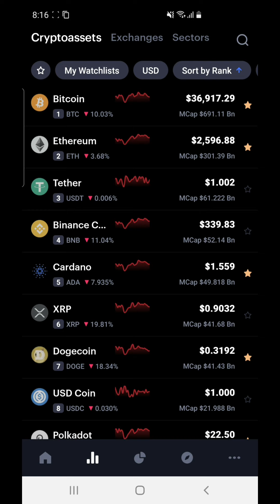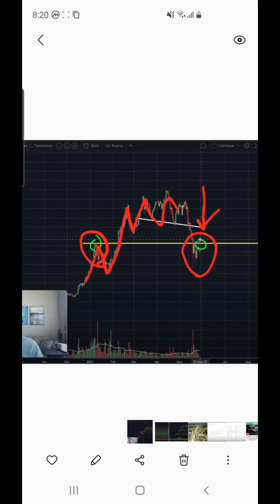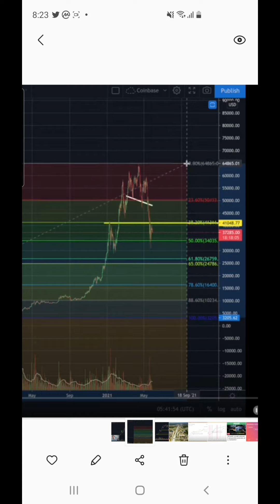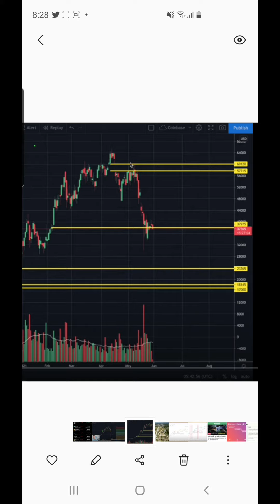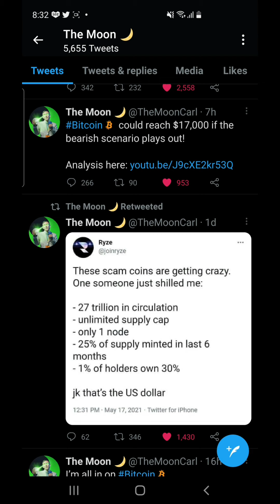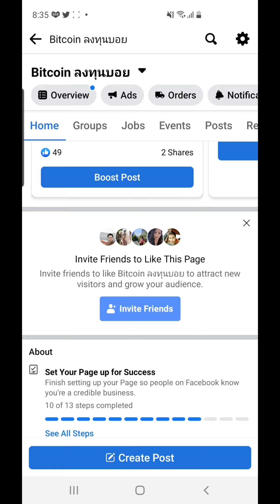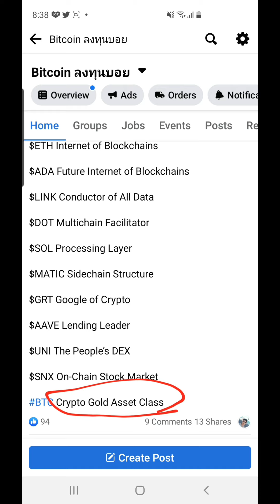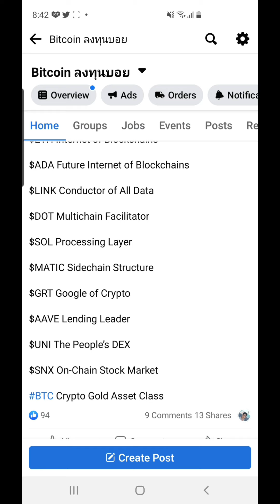BITCOIN จะลงไปถึง $17,000 ถ้าสิ่งนี้เกิดขึ้น!!!! / ETH,ADA,LINK,MATIC,DOT,SOL ทำงานยังไง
Bitcoin ลงทุนบอย :ข้อมูลข่าวสาร Crypto

คำเตือน :
การลงทุนมีความเสี่ยงผู้ลงทุนควรศึกษาข้อมูลเพิ่มเติมและข้อมูลในอดีตก็ไม่ได้เป็นตัวชี้วัดอนาคตเสมอไปเพราะยังขึ้นก็กับปัจจัยต่างๆที่เรายังไม่รู้ในอนาคต